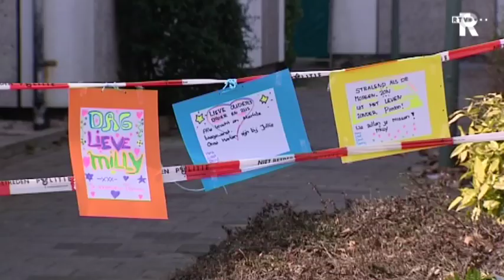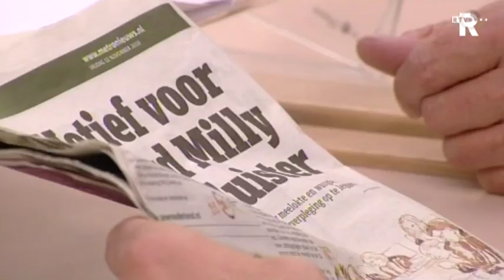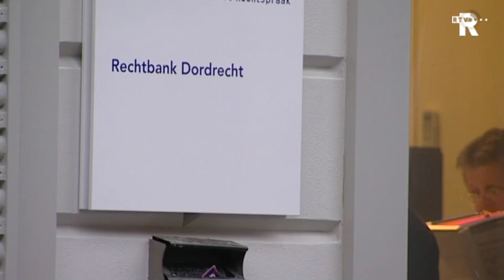Kruisgesprek in zaak Milly Boele